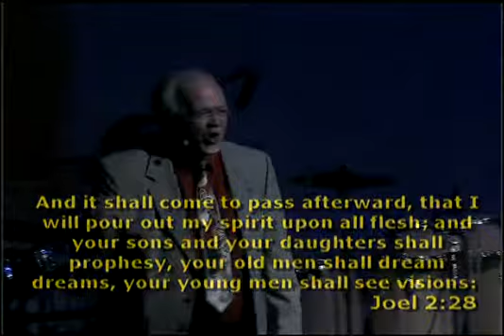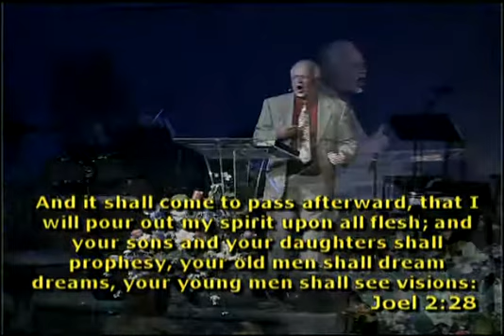Don't Ever Let Go of Your Dream!: Part 1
Pastor Doyce H. Smith's Sermon
Sunday Morning March 19, 2015
Oakmont Church of God